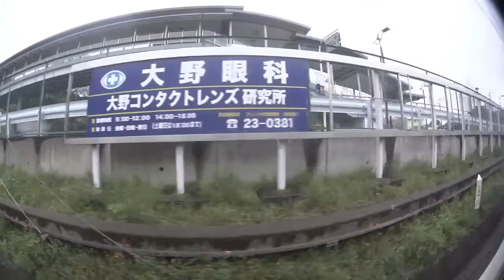【車窓左側】東武佐野線800系 佐野〜館林 北館林荷扱所で東京メトロ03系13編成が解体されています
2017/4/8佐野7:33発葛生発館林行きの佐野からの車窓です。
所属は南栗橋車両管区館林出張所の800系
乗車車両は、モハ804-3です。

北館林荷扱所にて東京メトロ03系13編成が解体されています。